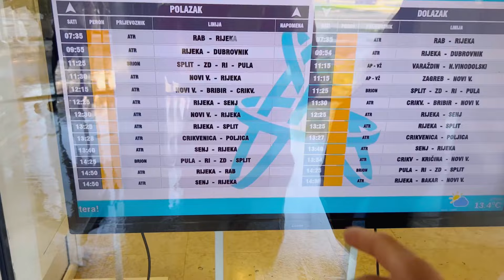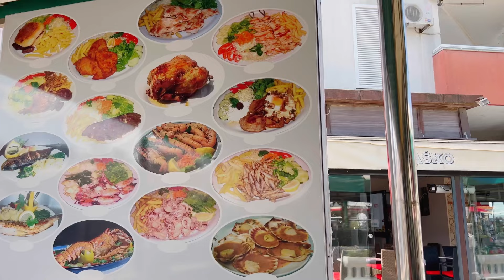croatia salary for nepali 💶/ croatia vfs visa update ⬆️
CROATIA SALARY 2023 ! Visa Ratio Of Croatia |
How Is Croatia For Nepali In Working Visa ?

The average Salary in Croatia in 2023

Croatia TRC Process | Benefit of Croatia | Fast Temporary Resident Card | Indian In Croatia

Croatia Visa Update TRC/ PR Process in Croatia

Croatia PR/ How to get PR in Croatia/ Process of PR/ Croatia Latest Updates

croatia visa new update 2023 | croatia visa success rate | vfs update | croatia new update | schegen

croatia visa new update 2023 | croatia visa success rate | vfs update | croatia new updat...

Croatia visa after vfs Croatia visa lageu full information# Croatia

Croatia visa after vfs Croatia visa lageu full information# Croatia #2023

croatia schengen visa application form - croatia schengen visa update 2023

Schengen visa open five country, Poland, France, Spain, Denmark croatia

All about Croatia - New Schengen Country (Visa Policy & Country Profile)

how many nepali in croatia
croati basic salary
croatia basic salary
croatia basic salary 2023
croatia basic salary
basic salary in croatia for filipino
croatia average annual income
what is the basic salary in croatia
average croatian salary
what is a good salary in croatia
basic croatian grammar
what is the average salary in croatia
croatia average salary euro
croatia basic salary in nepal

croatia prc card
croatia cards
croatian card games
croatia pass
croatia pr card
croatia credit cards
croatia airlines prodaja karata
how to obtain a croatian passport
croatian citizenship processing time
jobs in croatia for nepali
job in croatia for nepali 2023
croatia 700 euro in nepali rupees
croatia euro in nepal
croatia 1 euro in nepali rupees
croatia 600 euro in nepali rupees
croatia money in nepal
2 weeks in croatia cost
visa for croatia
schengen visa for croatia
tourist visa for croatia
work visa for croatia
how to apply visa for croatia
apply visa for croatia
visa application form for croatia
apply visa for croatia online
visa for croatia from dubai
golden visa for croatia
vfs global visa for croatia
about croatia
facts about croatia
news about croatia
history about croatia
about croatia country
croatia on a map
croatia on a world map
croatia airlines about
Croatia blog Nepali
nepali vlog croatia
croatia basic salary
croatia basic salary for nepali.
Syangjali vlogger
Bmg vlogs